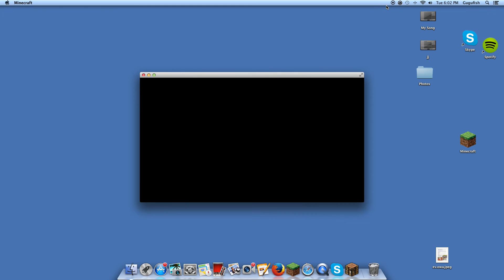ULTIMATE DPS AND PVP!!!!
AWESOME PVP AND TWO DPS!!!